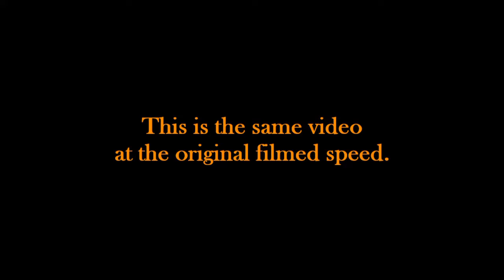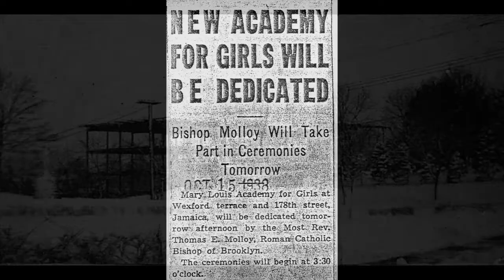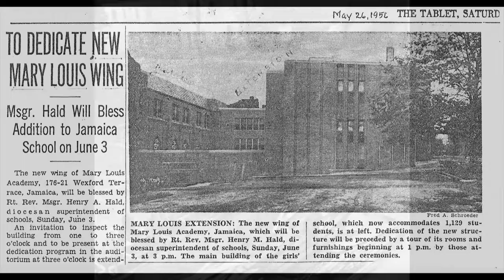TMLA 1936 with Music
This very short video shows the actual opening day of The Mary Louis Academy on September 14, 1936.
The Sisters of St. Joseph are, in order of appearance, First Principal, S. Mary Angelica Clarkin, followed by S. Francis Geronimo, Superior of the TMLA Convent, S. Grace Teresa,
S. Jeanne Catherine, S. Francis Geronimo again, S. Regina Celeste, an unknown Sister, probably from Brentwood there for the opening, S. Jeanne Catherine, S. Mary Odran, partially obscured, S. James Cecilia, the only sister without a profession cross, S. Regina Celeste or Grace Teresa, S. James Cecilia.  The film was made in what is now the TMLA parking lot. All of the pine trees were cleared to make way for the parking lot and for the Wing in 1956. The original carriage house with the cars can be seen. Only the girls in uniform are TMLA students. The other girls must be relatives, friends, visitors from another CSJ school (they all had the same uniform dress) perhaps. The adult women are probably mothers. There are other parts of this film for which we are still searching.
The school song is performed by TMLA alumna and current Glee Club Director, Vanessa Ryan Gesewicz, along with members of the 2021-22 Select Chorus.